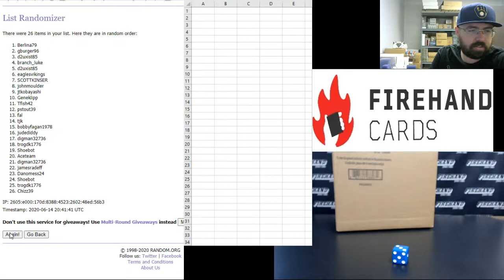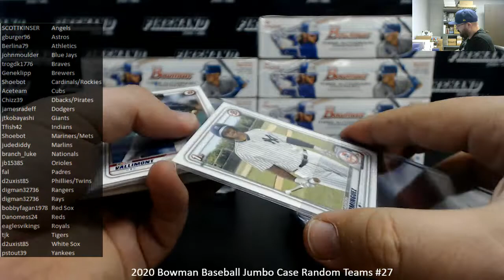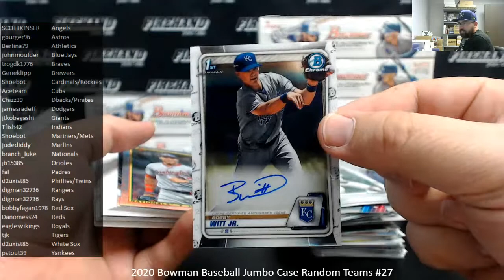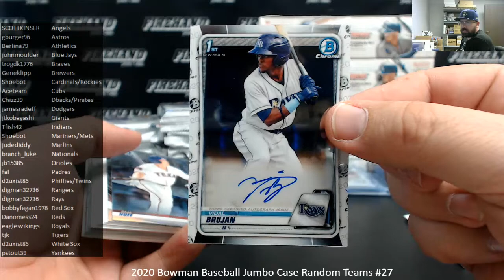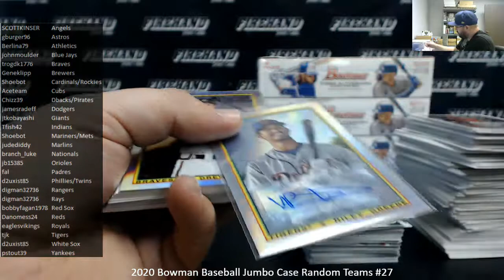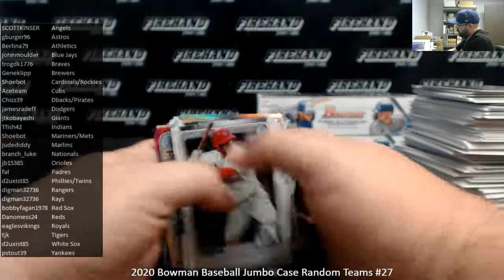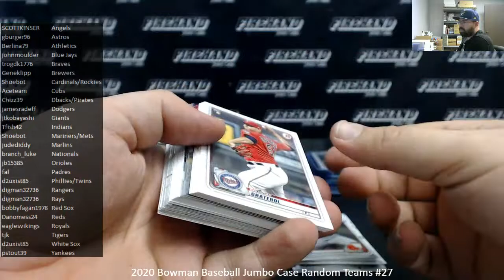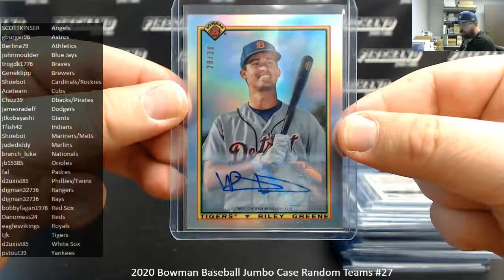6/14/2020 2020 Bowman Baseball Jumbo Case Random Teams #27